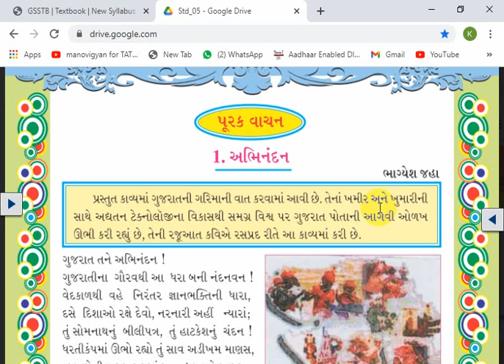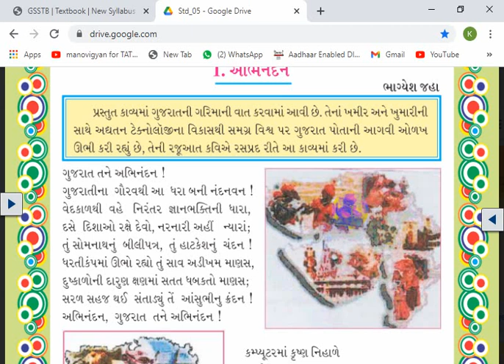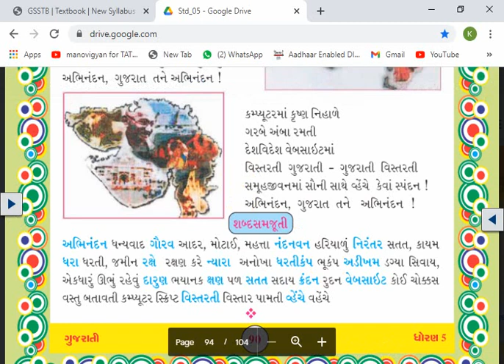STD 5 || GURATI ||PURK VANCHAN ||CH 1 || SEM 2